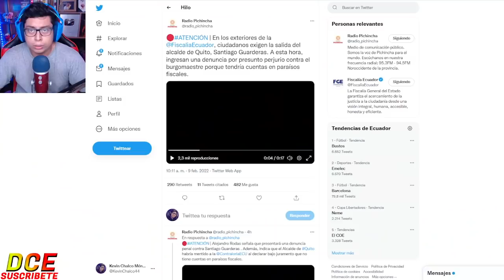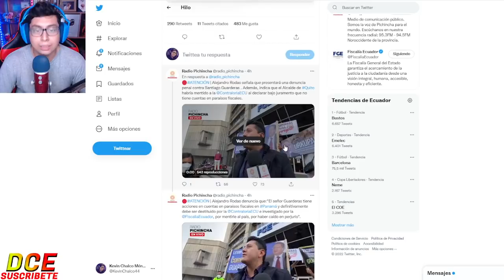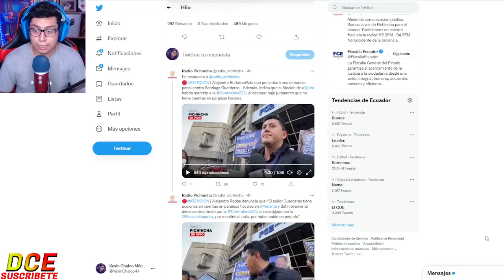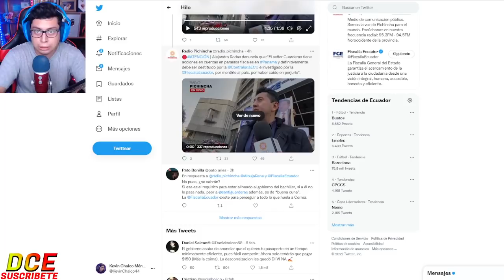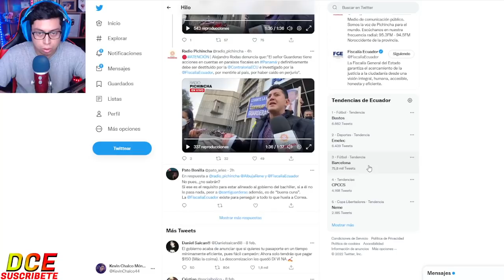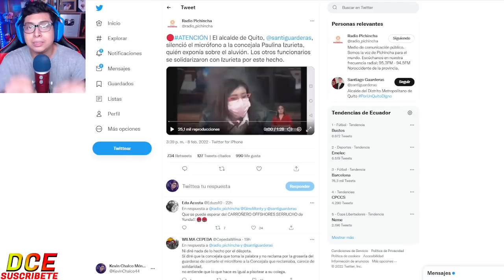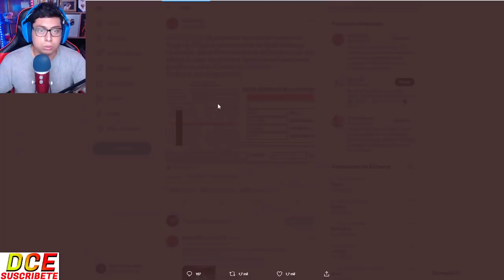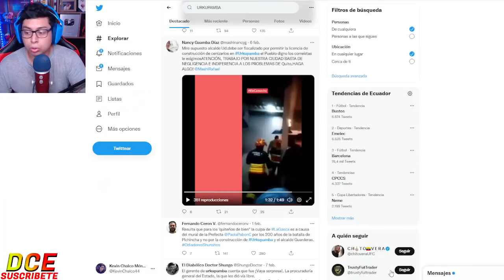GUARDERAS D3NUNCIAD0 POR 0FFSH0RE ¡YA TIENE PRECIO SU CAB3ZA!